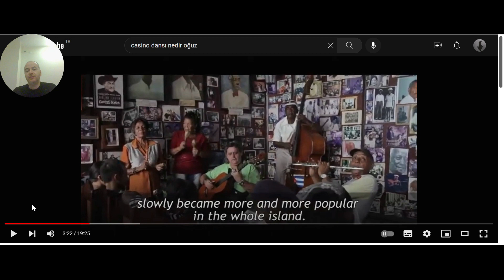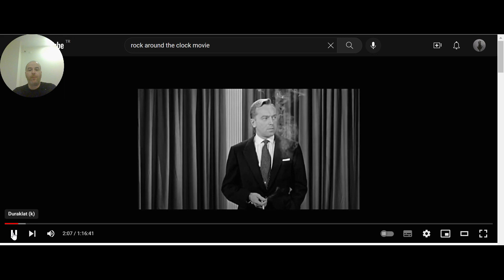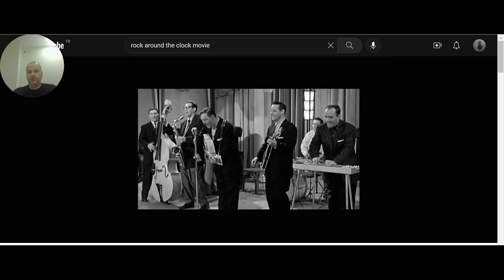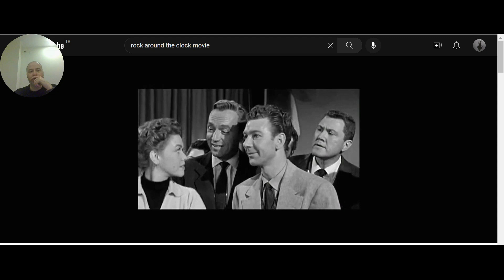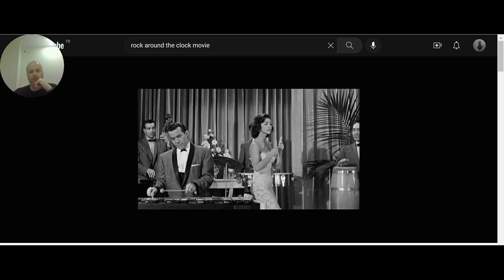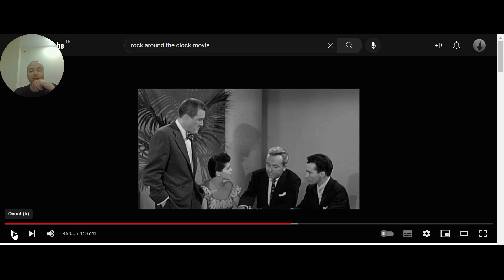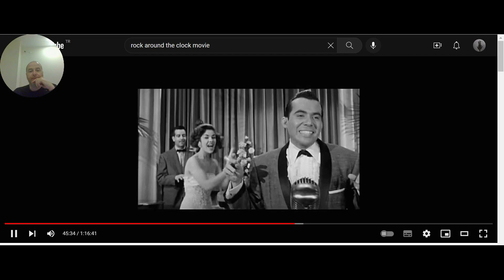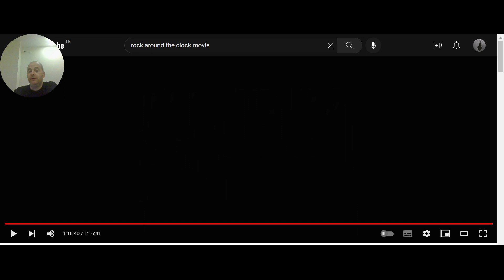Rock Around the Clock Analizi